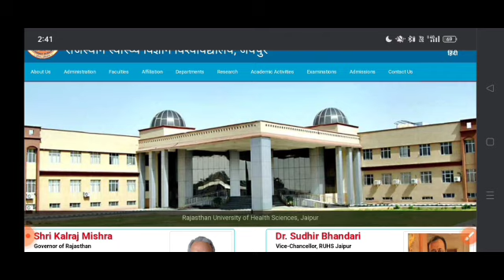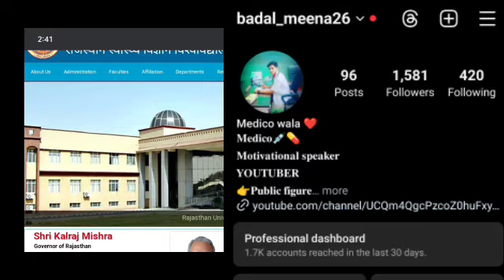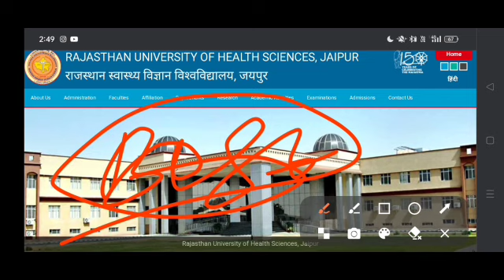Ruhs Bsc Nursing first counseling me college kaise bhare || bsc nursing cut off